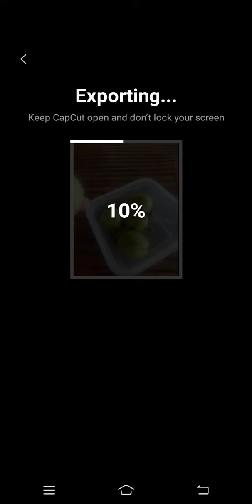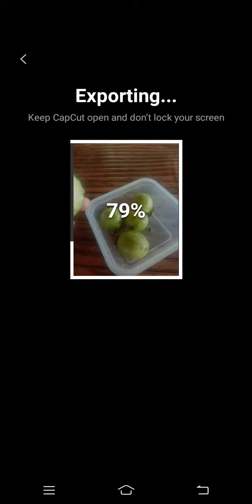How to remove waltermark on cupcut sign